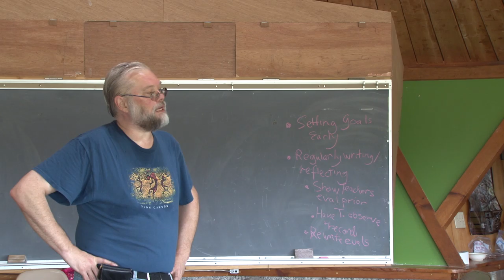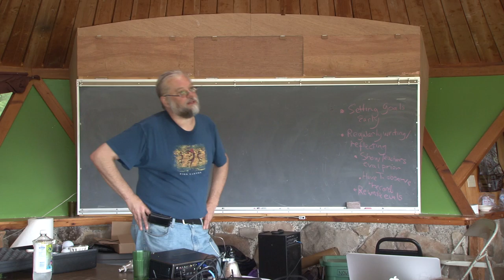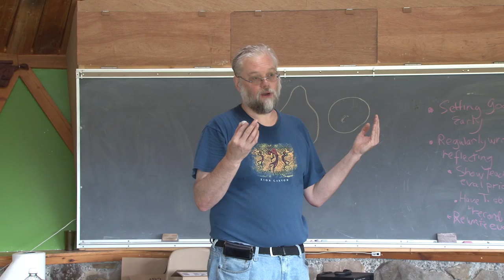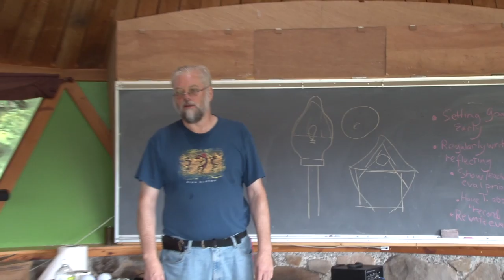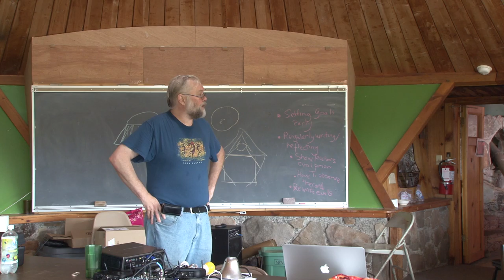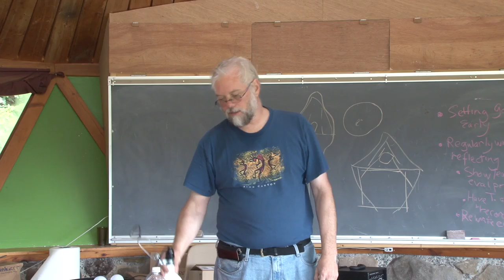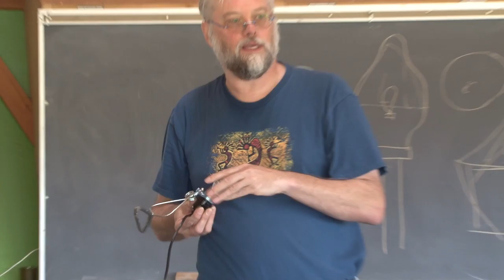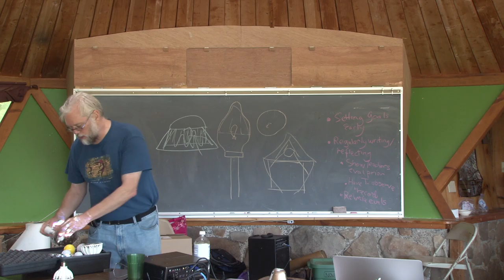IDA Regional Workshop • Bob Parks at AHSP 2012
The Executive Director of International Dark-Sky Association discusses ways to help protect the night sky and answer questions about lighting ordinances and quality outdoor lighting.He speaks about the new IDA Parks and Protected Areas program and IDA's work with the National Park Service to preserve pristine dark sky places.

Bob Parks is the founder of the Virginia Outdoor Lighting Taskforce (VOLT), an all-volunteer, non-profit, grassroots advocacy group working for safe and efficient outdoor lighting since 2000. VOLT has been successful helping localities in Virginia to enact lighting ordinances and was instrumental in the passage of legislation that requires all state facilities to purchase only full cut-off fixtures.

Mr. Parks is an avid amateur astronomer and past president of the Northern Virginia Astronomy Club, the largest astronomy club in the United States. He has been a member of International Dark-Sky Association since 2000. In 2005 he founded the Almost Heaven Star Party at Spruce Knob, WV, one of the darkest observing sites on the east coast.

In March of 2009 Mr. Parks joined IDA to start the Washington Office for Public Policy and Government Affairs. As Managing Director he works to inform the Congress and federal agencies about the IDA mission and it's issues. In addition, he is working to build a coalition of environmental and energy organizations that have parallel goals to reduce light pollution, conserve energy, and preserve the natural environment.

In 2010 he became the Executive Director of IDA, managing the entire organization.